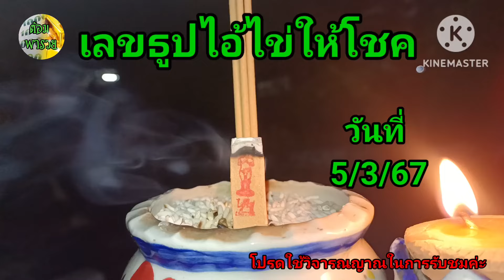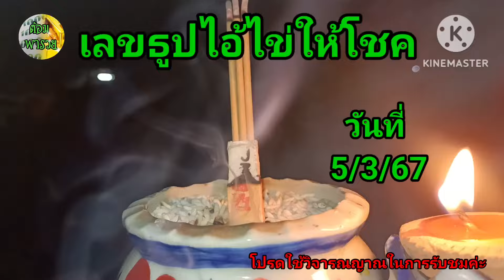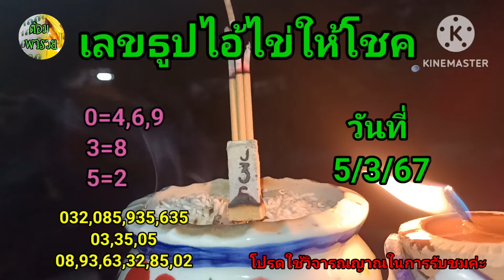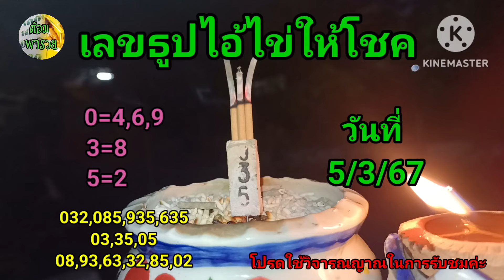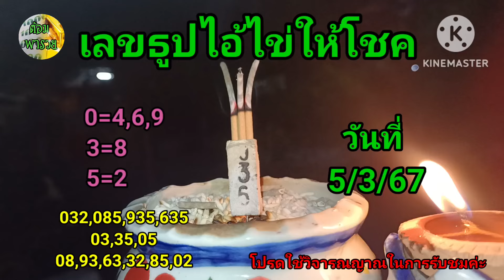5 มีนาคม ค.ศ. 2024